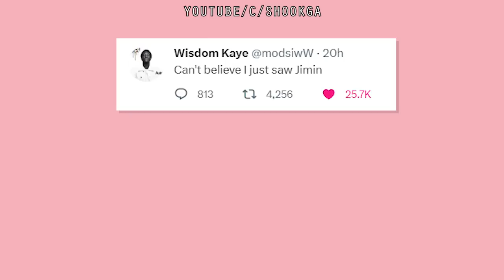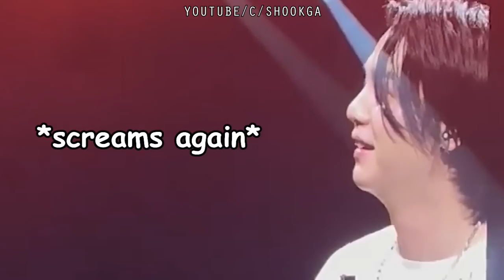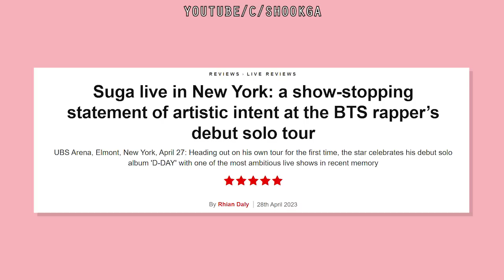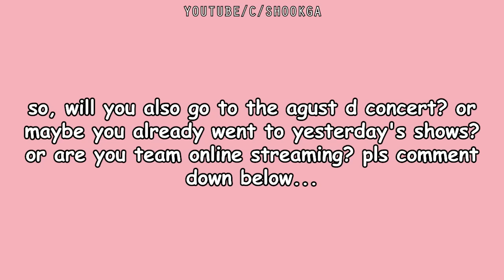YOONMIN TAKING OVER NEW YORK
this video might be a little late to post, but we got yoonmin event at the same time two days ago and i just want to make this silly video. i'm really trying to be active right now so i don't want to second guess myself too much. also, yoongi and jimin really took over new york didn't they? this fact deserves to be known and talk about more. i hope you enjoy :)

i made this video through the long hours of editing done by myself on adobe premiere pro. this video is also transformative in nature, heavily edited with sound effects, background musics, video effects and transitions, visual text and audio commentaries, written and moving subtitles, and more. all were selected and arranged carefully by myself based on the topic, thus creating a distinctive alternation of the original clips. all falling under "fair use" by adding significant comedic and entertaining value.

time stamps :
00:00 start + sponsor
00:39 bts purple cities
00:58 yoonmin double event
01:14 jimin tiffany and co
02:07 agust d concert
04:16 unique stage concept
05:02 more to come
05:29 outro

- share the link of my video if you reacted to them
- rude comments towards bts will be blocked/removed
- discussion is allowed but please be respectful